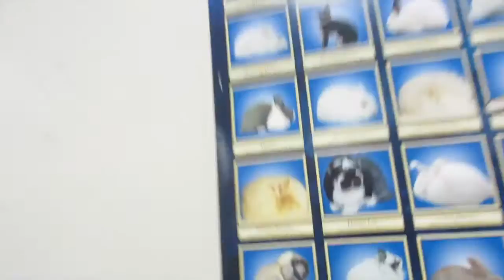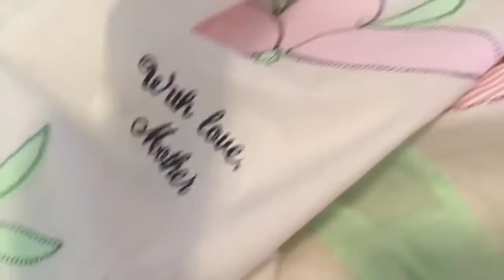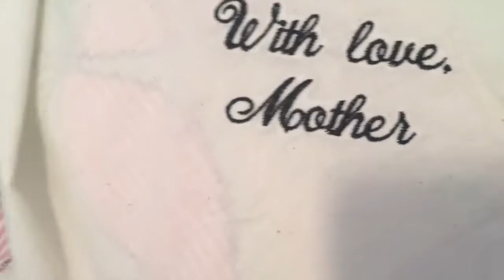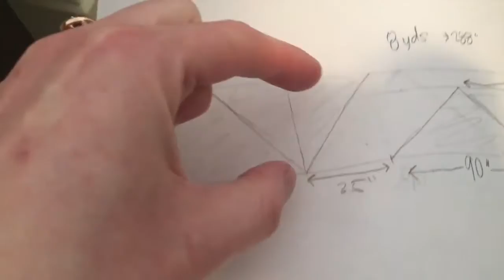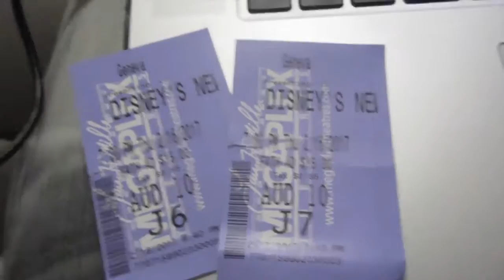CAUGHT STEALING A BUNNY! (Day 78)